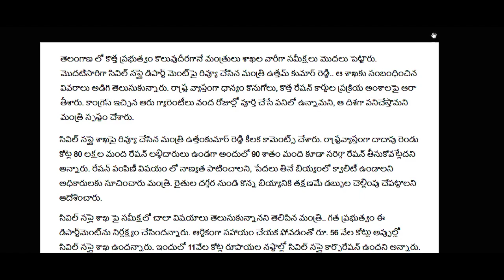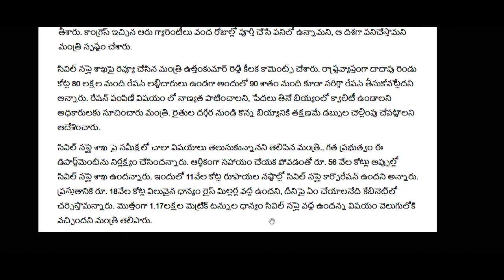ts తెలంగాణ రేషన్ కార్డులపై రేవంత్ రెడ్డి కీలక ప్రకటన||CJ||Ts Updates||Telugu News